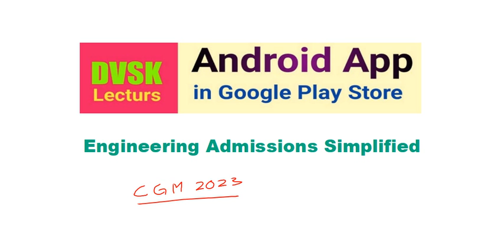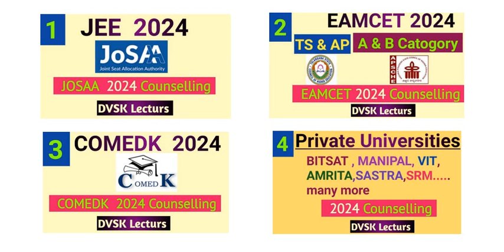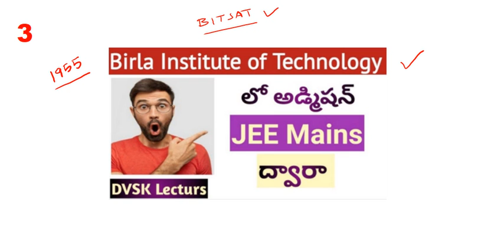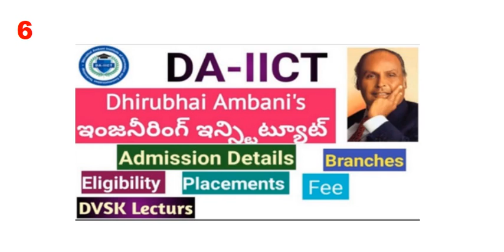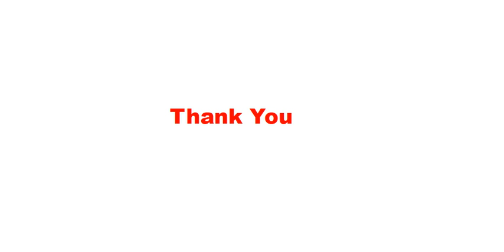Top 9 Private Universities through JEE Mains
DVSK Lecturs Google Play Store App